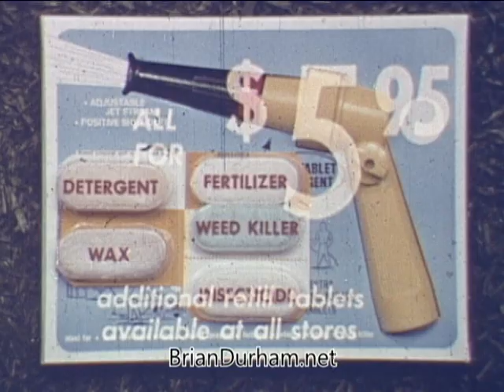Partial Ronco Spray Gun Commercial - 1960's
Only have part of this one unfortunately - I'll post a url in the comments of another source with the full commercial.

Definitely Ron's voice.

ffn030-ronco-01-partial-ronco-spray-gun-commercial